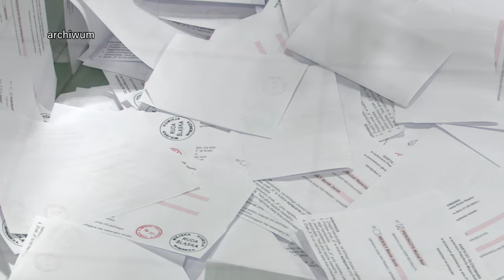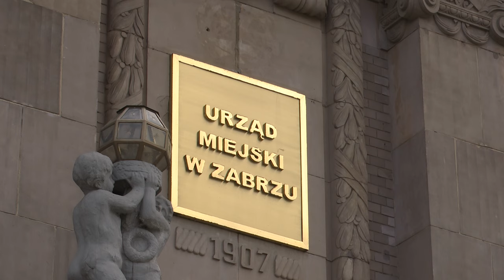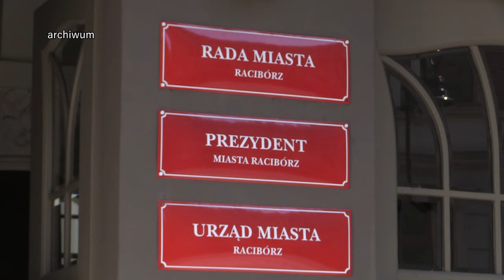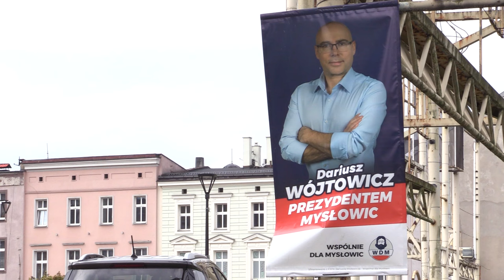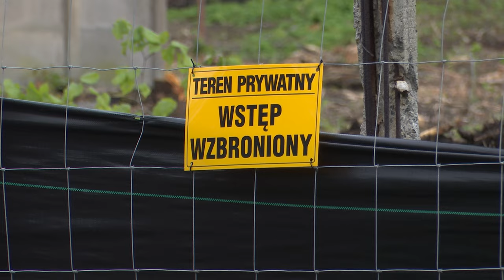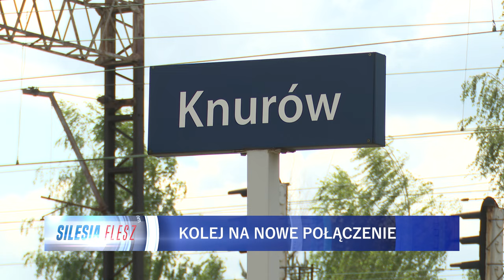TVS SILESIA FLESZ 22.04.2024